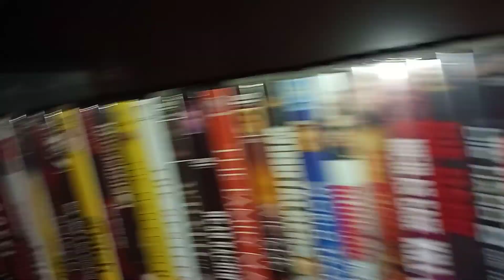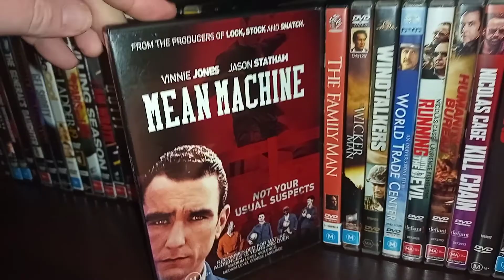GUY RITCHIE FILM'S 🎬